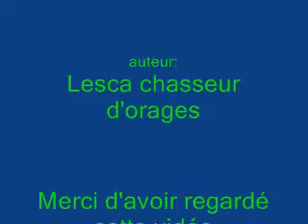17 mai 2008, gros cumulus en time lapse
vidéo en avance rapide d'un gros cumulus à évolution rapide